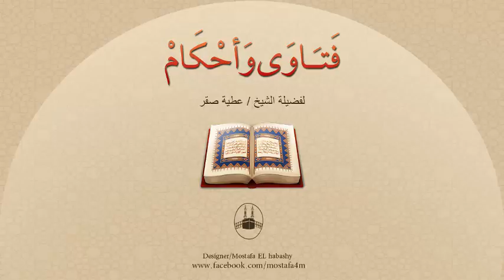خمس من الأخوة يُصر الأب على تقبيل زوجاتهم كلما رآهن فهل يصح له ذلك ؟